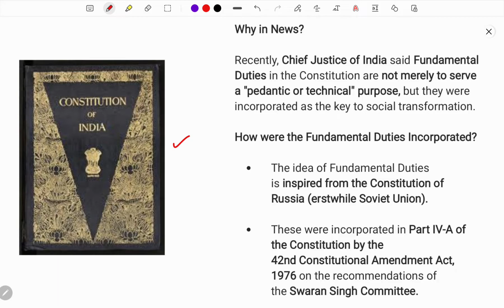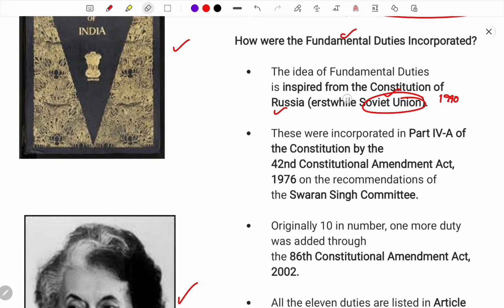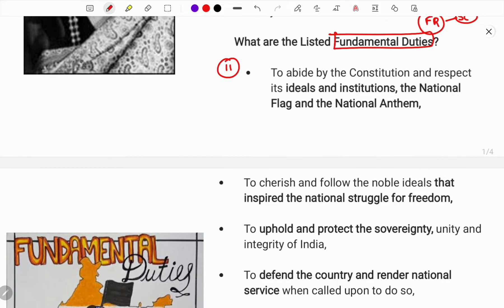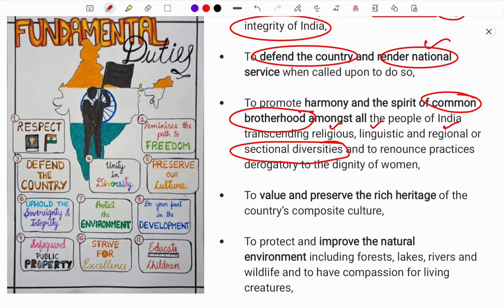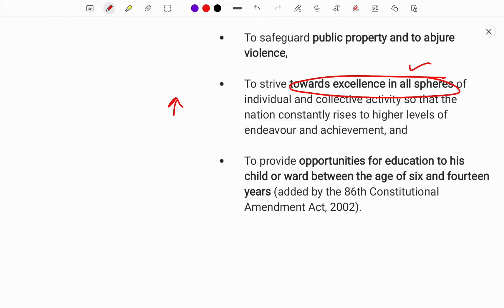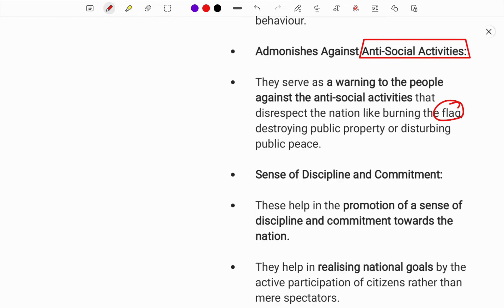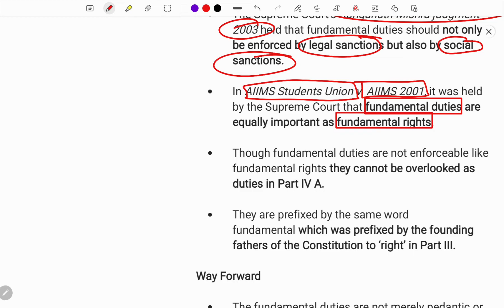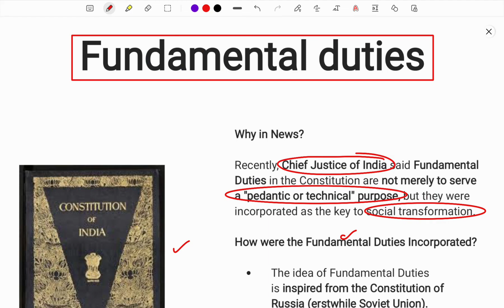TAMIL | FUNDAMENTAL DUTIES EXPLAINED BY SPR | ARTICLE 51-A